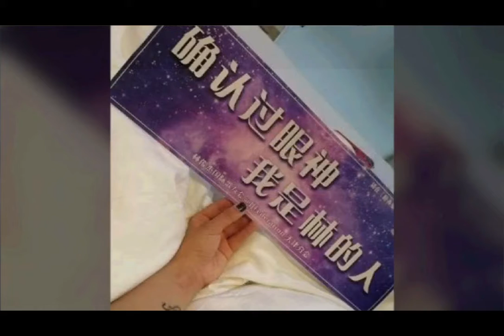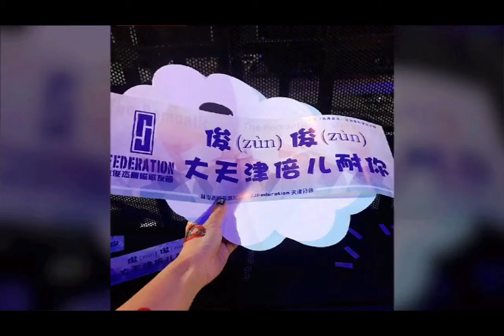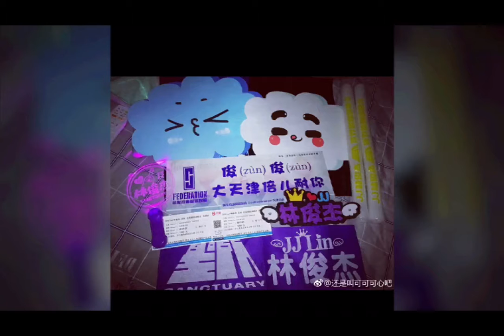JJ林俊杰天津圣所演唱会粉丝篇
照片视频源自于林俊杰粉丝微博
如有侵权请告知立马撤下